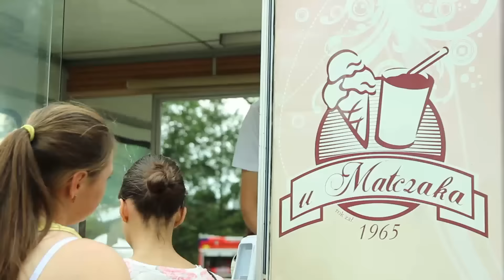Dożynki Gminne w Malawiczach Dolnych